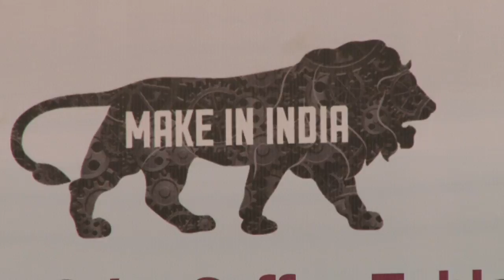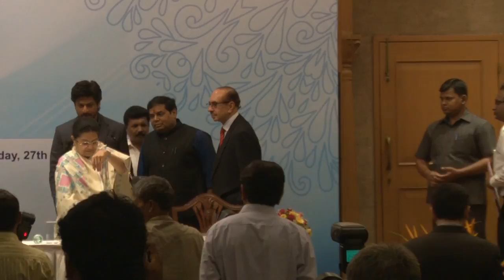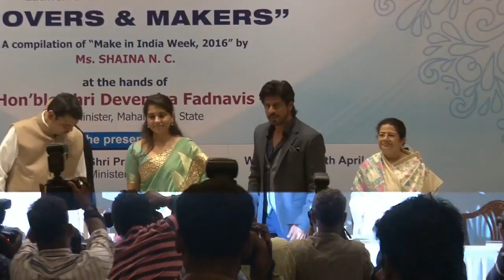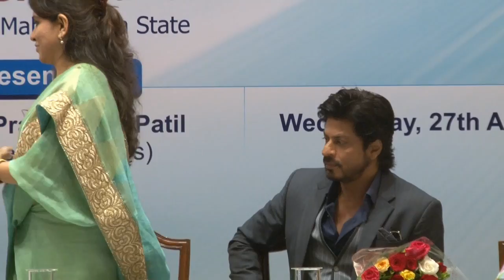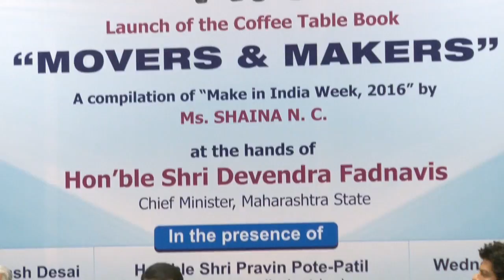King khan SHAHRUK KHAN MAKE IN INDIA SAINA NC BOOK LAUNCH 1